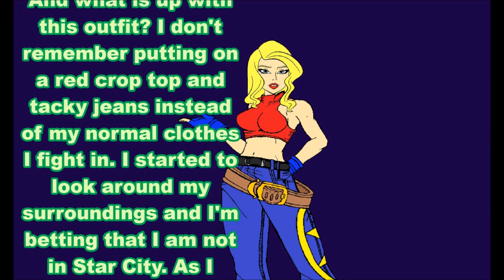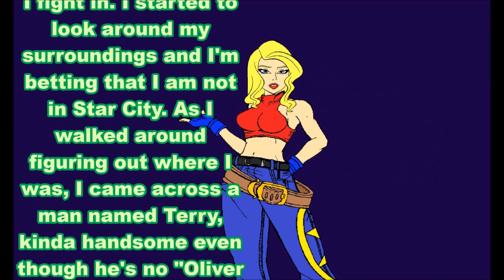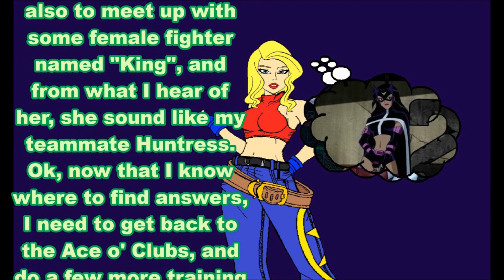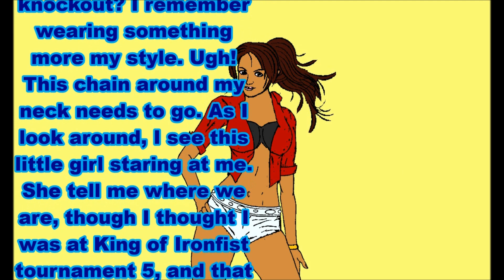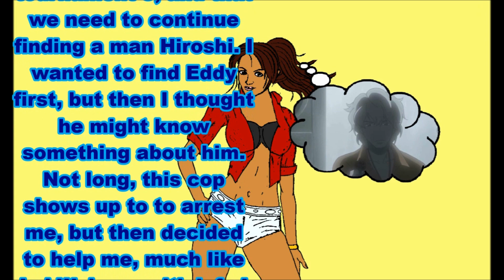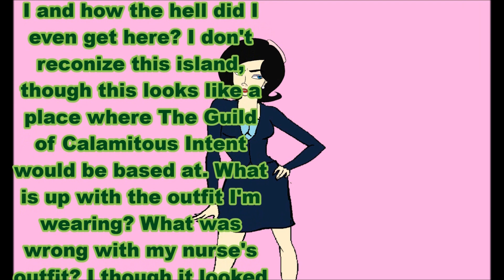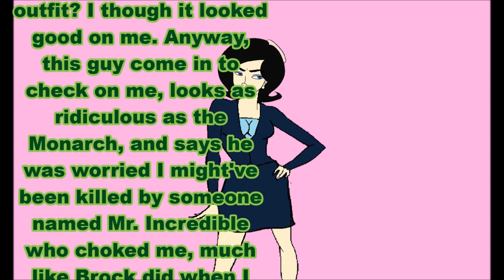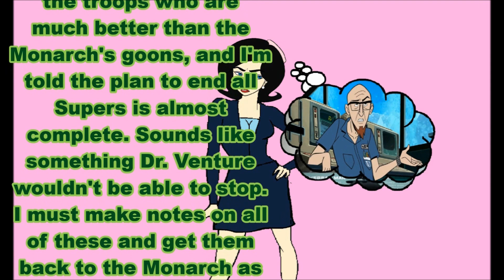Random Fiction Female Cosplay 02-06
Starring in the 18th episode of Random Fiction Female Cosplay: Black Canary from Green Arrow, Christie Montiero from Tekken, and Dr. Girlfriend from Venture Bros.

Next video: Another RFFC video, then a TV Intro video